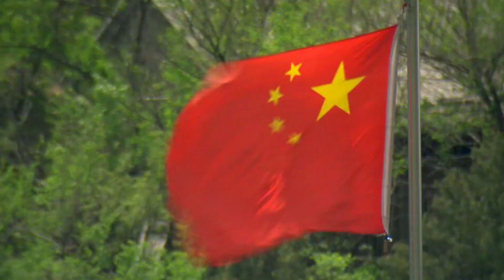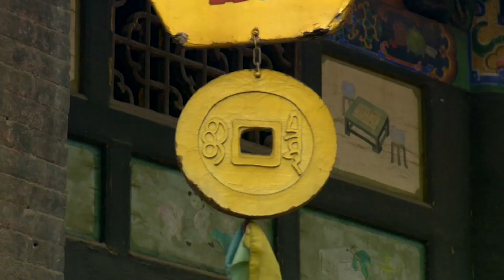You Rase me up Chines